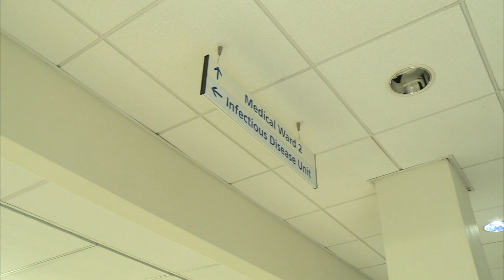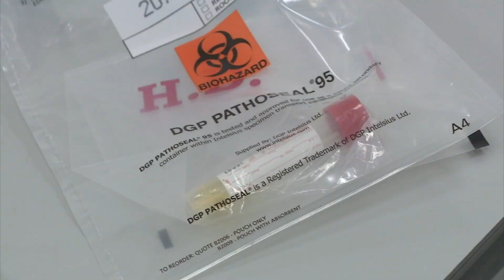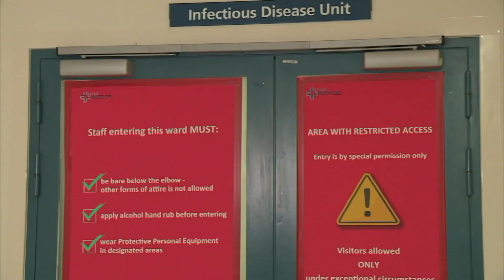Il-każijiet f’Malta jitilgħu għal 30